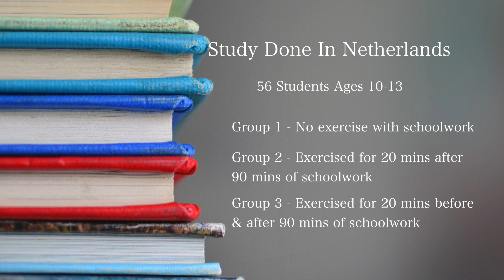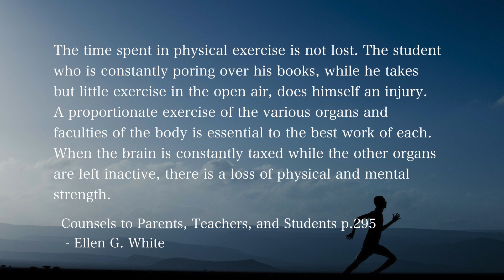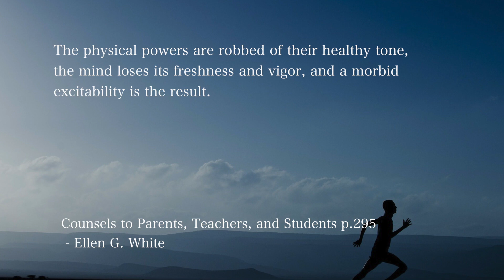Exercise - 8 LAWS OF HEALTH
In this video video we cover the second law of health - Exercise